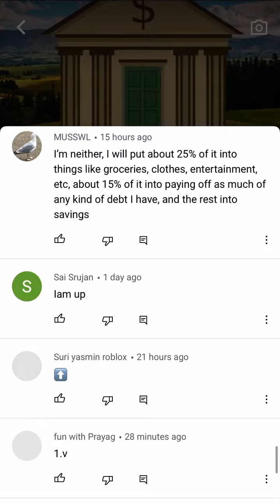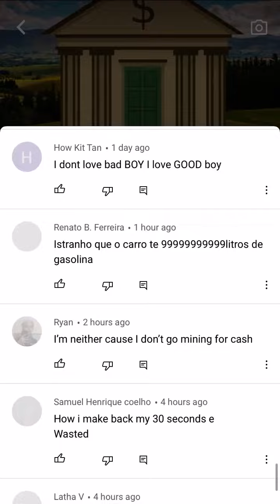The biggest comment section with 1’s?